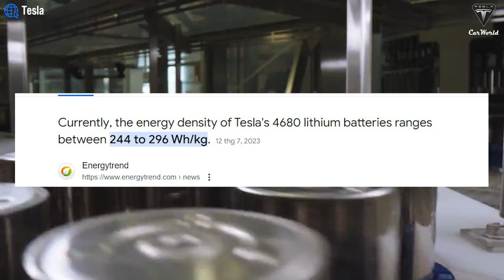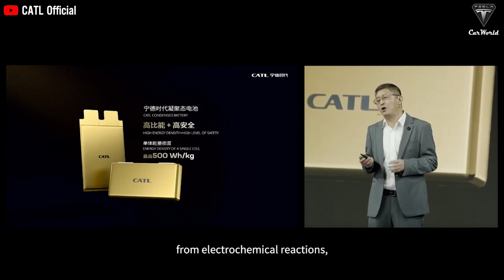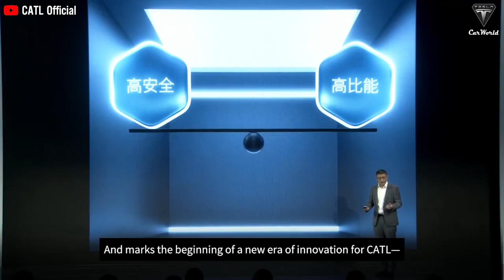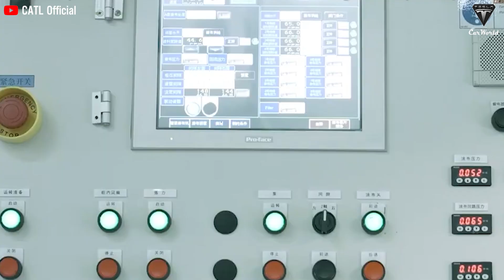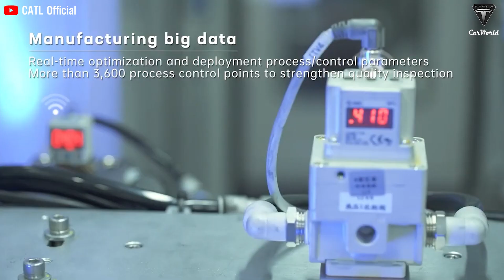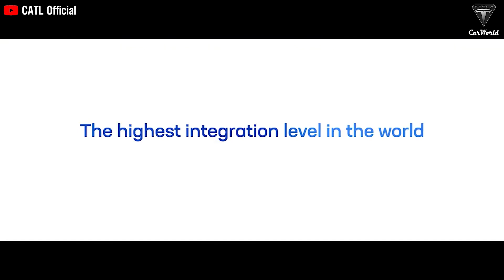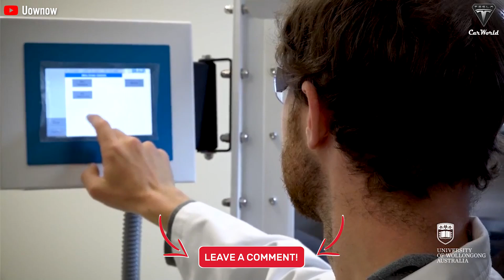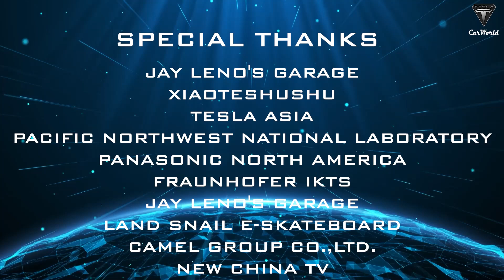It Happened! Elon Musk Reviews Exclusive 2025 CATL Condensed Battery, Analysis in Depth!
02:35 What is a Condensed Battery - How did Catl achieve such greatness?
04:39 So Why is this Condensed battery important to Tesla? - What advantages does it have?
09:05 How long until Condensed battery can be mass produced at scale?
11:25 Why Condensed Batteries Will Soon Be in Electric Vehicles?
It Happened! Elon Musk Reviews Exclusive 2025 CATL Condensed Battery, Analysis in Depth! If you look up Tesla batteries, they typically have a capacity of 250-260 Wh/kg, allowing for a range of around 320 miles. So, if a battery achieves a density of 500 Wh/kg, as Elon Musk plans to put in his EVs, what would happen? It's easy to think of numbers like 600 or even 700 miles range.
It Happened! Elon Musk Reviews Exclusive 2025 CATL Condensed Battery, Analysis in Depth! What seemed impossible and only appeared in this dream is now very close to reality, as Catl has developed a type of battery called a condensed battery, the highest energy density battery currently available, and it has been confirmed to be manufactured by the end of this year. With this type of battery, the race among automakers will become more explosive than ever, whoever gets it first will win!
It Happened! Elon Musk Reviews Exclusive 2025 CATL Condensed Battery, Analysis in Depth! So Why would Elon Musk hard to overlook this battery?